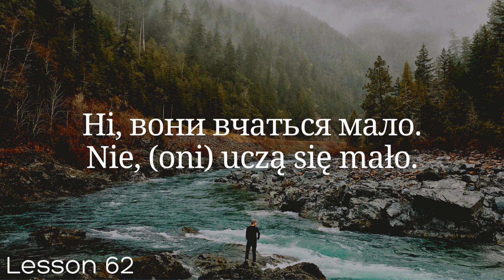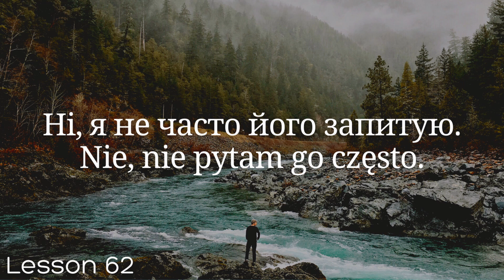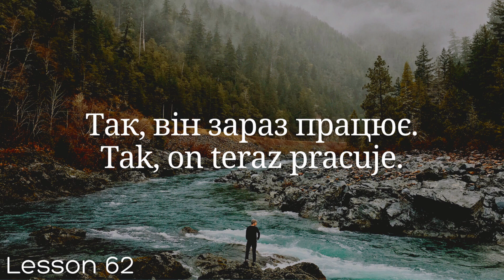Польська мова за 100 уроків. Польські слова та фрази. Польська з нуля. Польська мова. Частина 62